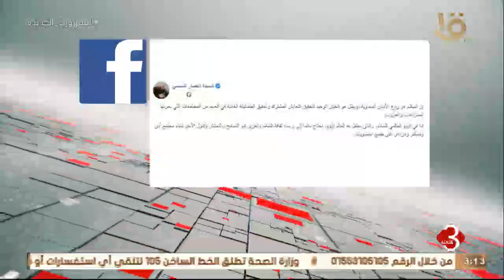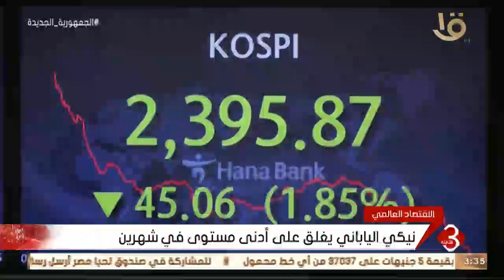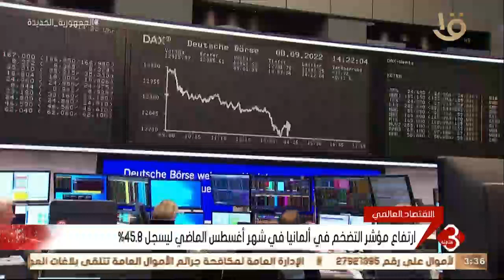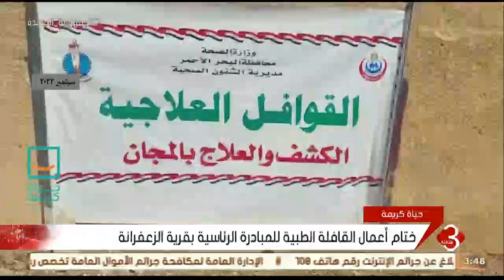نشرة الثالثة | متابعة لأهم الأخبار السياسية والاقتصادية محلياً وعالمياً.. كاملة 21-9-2022